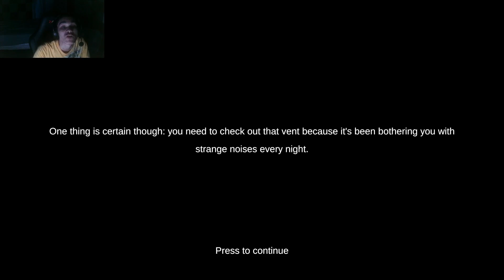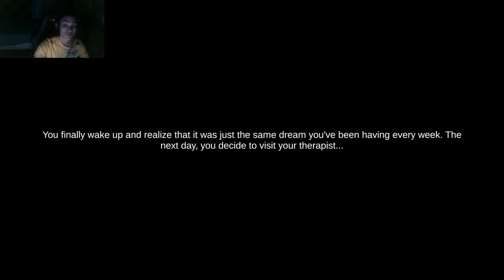IS THIS A DREAM OR REALITY!? | Lucid Dream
Hello everyone TheRepublicGamer here and in todays video i will be playing a game called Lucid Dream. I never experienced lucid dream until now, and i also realized how it can be and how scary it would be... Anyways enjoy the video...

➤Turn on the NOTIFICATIONS on to be the first one to watch my videos and get notified when i upload...